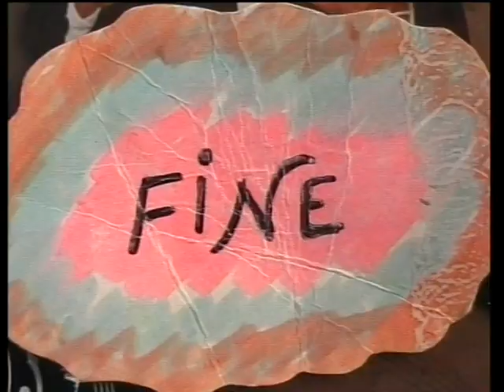FAM. S. SOLINAS..PASQUA..1972..Quartu.S.E.